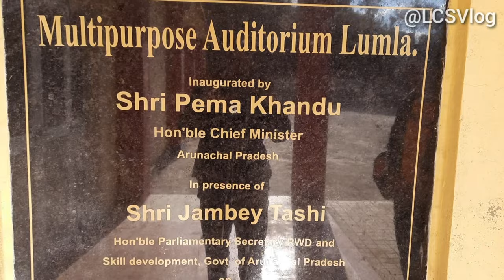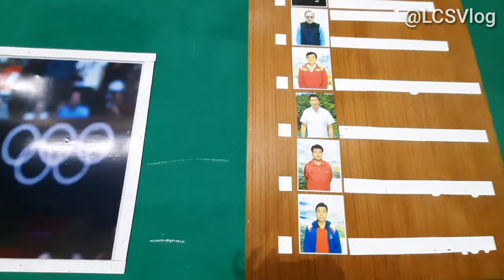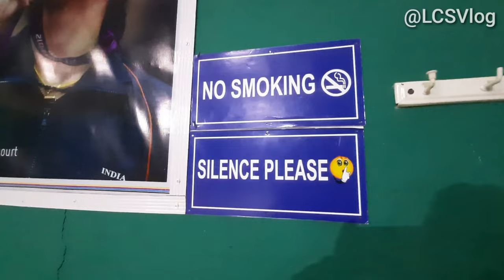Lumla(Lungla) BADMINTON CLUB with @lcsvlog... under Tawang(district)..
Its all about Lumla badminton club
I'm try to show you guys about over place over badminton club..